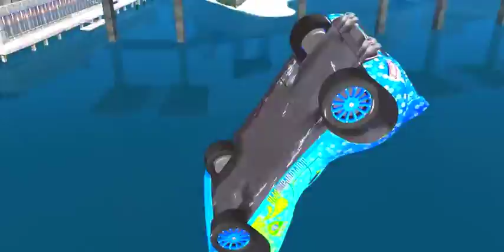Campeonato de Carreras Disney Pixar Cars - juguete para niños lightning mcqueen 2017 Part 5